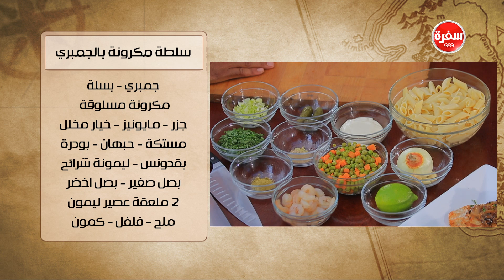سمك فيليه بالبصل المكرمل والليمون - سلطة مكرونة بالجمبري | شبكة و صنارة حلقة كاملة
طريقة عمل سمك فيليه بالبصل المكرمل والليمون - سلطة مكرونة بالجمبري    في شبكة وصنارة | 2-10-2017